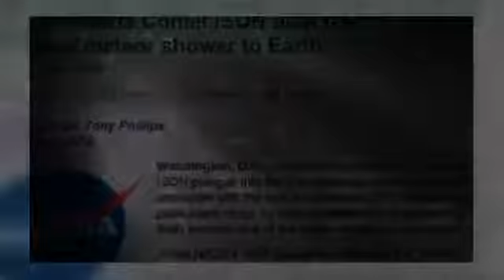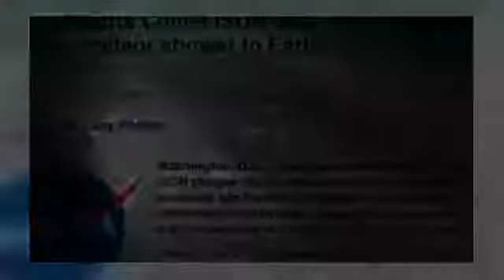TV News: ASTRONOMERS exposes NIBIRU PLANET X Earth's approach! (IT will pass Earth by AUG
TV News: ASTRONOMERS exposes NIBIRU PLANET-X Earth's approach! (IT will pass Earth by AUG 2017)

Wellcome to channel :

Update ALERT: PLANET-X video exposing new Evidences! Please Share with urgency! Since 1997 until today the Earth is showing us signals about NIBIRU .

Important video showing about NIBIRU PLANET-X! Very important. Public utility video. UFOLOGY. Please share this information.

NIBIRU PLANET-X Exposed!! GOV'T Cover up! review! EVIDENCES!! PROOF!! We are working to provide you quality information! Please share!! All american .